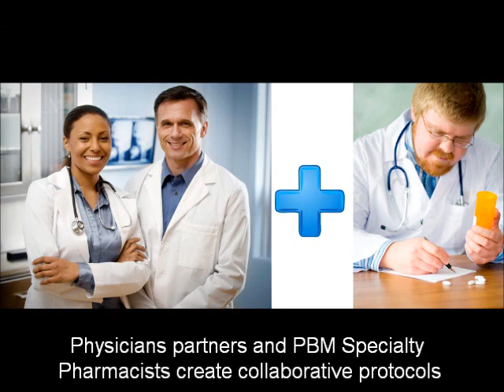use case pharm ben mgmr.wmv